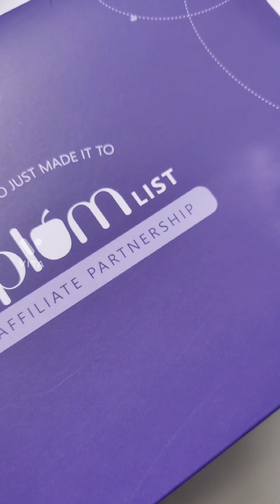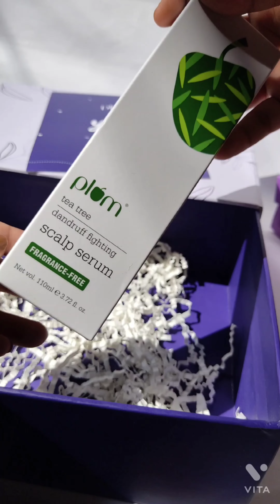*FREE Products worth ₹2000💸 😱 How to get it?👀 Plum Affiliate Program plumgoodness 😍✨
*FREE Products worth ₹2000💸 😱 How to get it?👀 Plum Affiliate Program😍✨

DISCOUNT CODES:
 📌 Plumgoodness : "RUCHITA15" for additional 15% off sitewide!

3.) Hidden gifs on Instagram 😮 | Gifs that you don't know | Keywords for Instagram gifs | Part 3